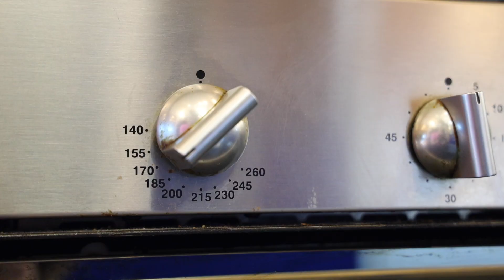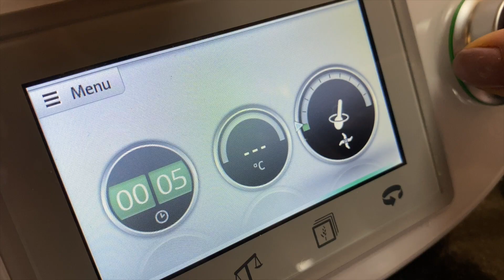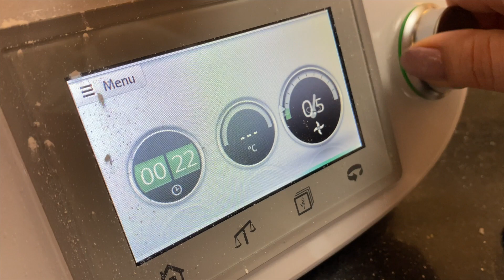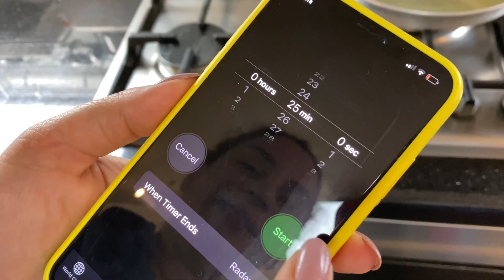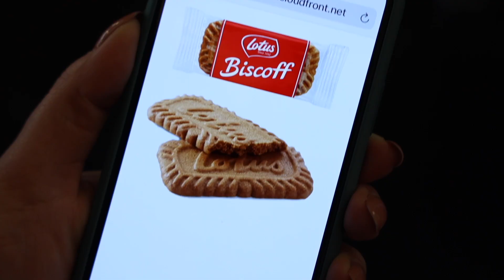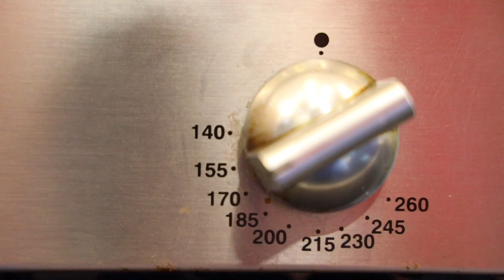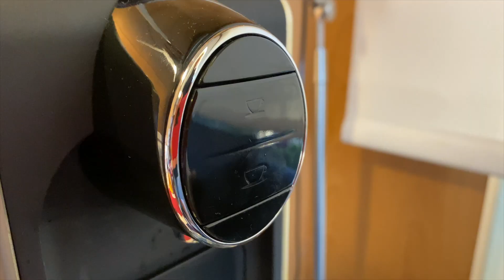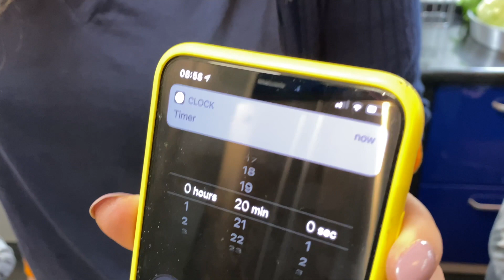One Month at Home: Creating Mouthwatering DESSERTS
One Month at Home: Creating Mouthwatering Dessert Recipes and Filming them in Our Kitchen
شهر واحد في المنزل: ابتكار وصفات حلويات شهية وتصويرها في مطبخنا: استمتع!
00:01 Chocolate Chips, Nutella, Banana Cake
04:37 Candied Oranges and Lemons
14:27 Carrot and Walnut Cake
19:50 Molten Chocolate Fudge Cake
14:43 Chocolate Bars and Cereal Bars
37:42 Flourless Oat Cookies
40:56 Speculoos “Lotus” Biscuits
44:54 Meghle and Mouhallabiyeh
50:55 Waffles, Pancakes, and Crepes

You are watching another video by NoGarlicNoOnions
Our Projects: